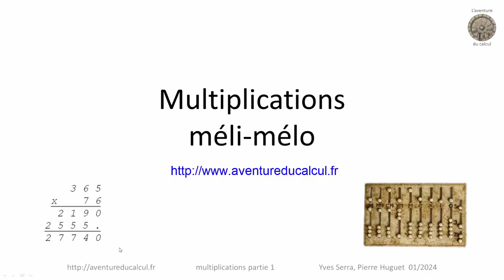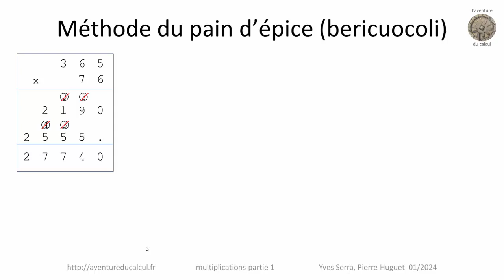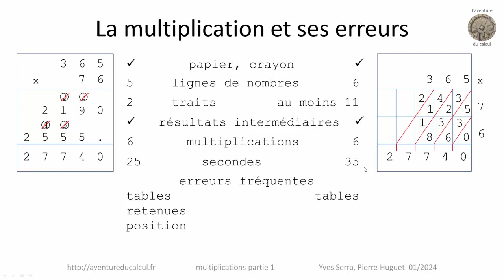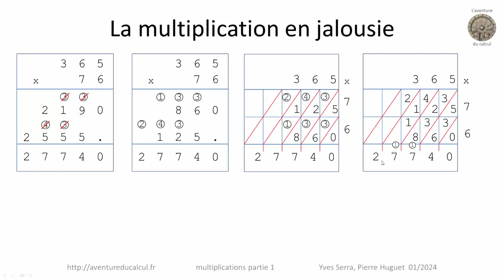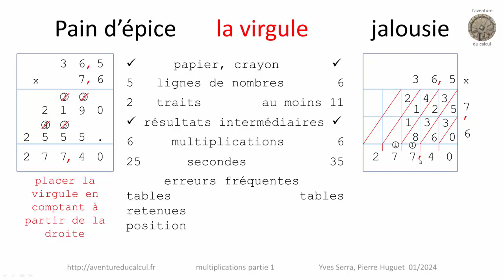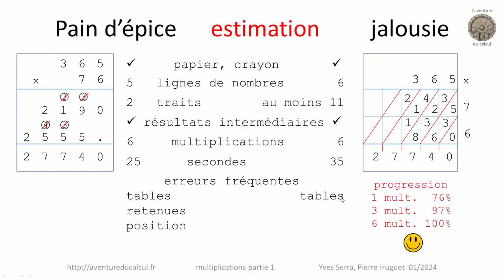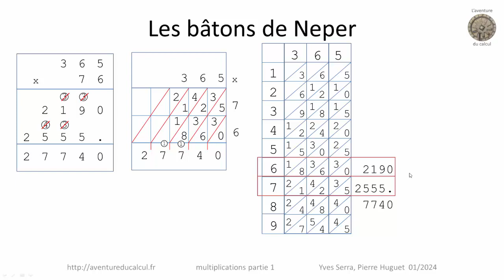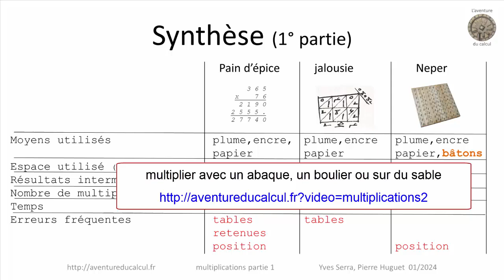multiplications cycle 3